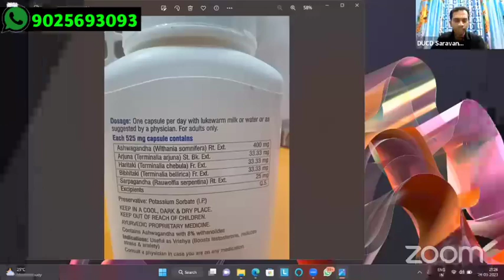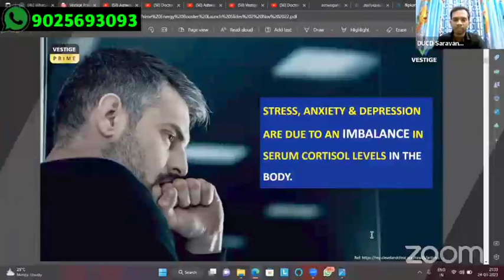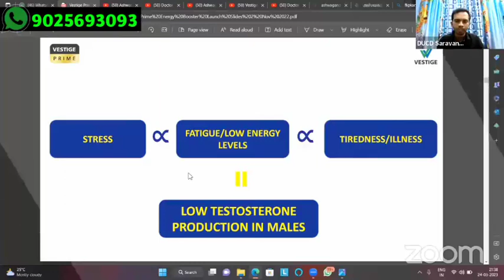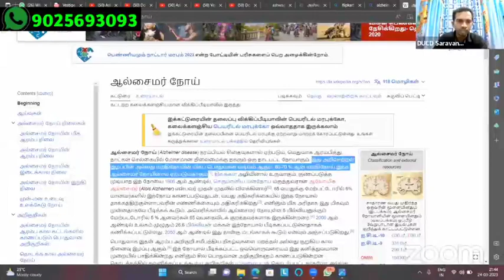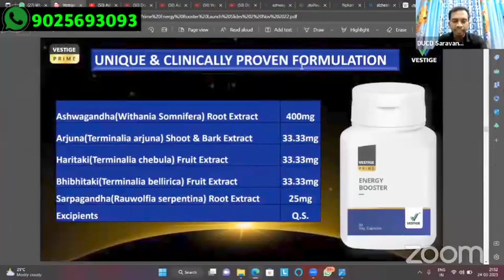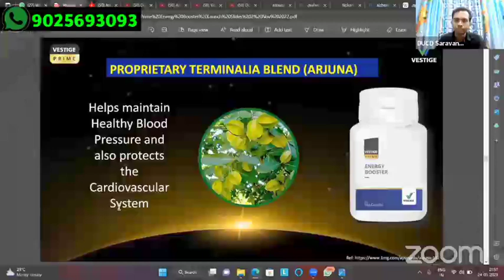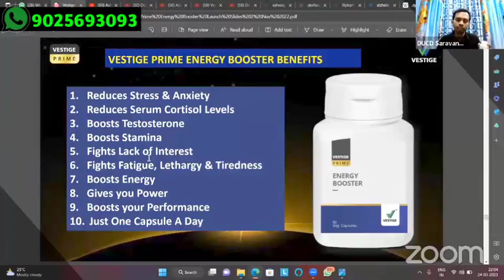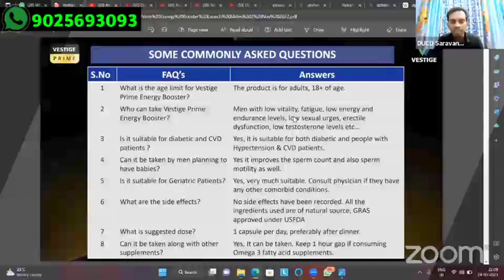ஆண்மை சக்தி 💪⚡ ௮திகரிக்க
Aanmai sakthi Athikarikka

immunity booster
 👆இந்த ப்ரோடெக்ட் வேண்டுவோர்கள் வாட்ஸ்ஆப் லிங்க 👇